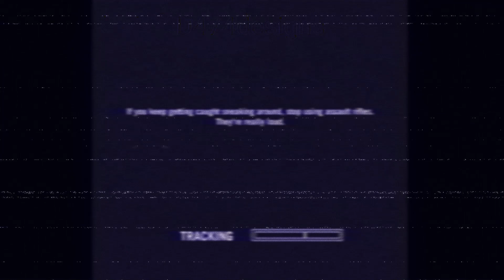Super Soldier 101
Data The Destroyer
That-Hill | Running Up That Hill
Make Money From Home!

Pancake Swap_
0x2daE8a031697c70B594e87cbE4c8Ac60E0765a6b

1,000 mBTC FREE Using This Link!

Accessories & Toys For Dogs!
It's D474,

I am constantly working on new content, and uploading regularly...

D474th3D357R0Y3R 47corporation  D474affiliated D474developments D474com D474media D474designs D474audio 47records D474forex That-Hill That Hill FInance THF The Wrecking Crew Fitness TWC 47token American Bees USB AliTerra LUX
Let's Play Gameplay Footage vLog Videos Funny Hilarious Lol Win Fail Wins Fails Compilation Girls Sexy Fun Facebook Twitter Instagram Internet Tumblr Pinterest Wordpress Websites Code Coding Hack Hacking Hacker Linux Windows Mac OS Apple Microsoft GTAV GTA5 Mass Effect ME2 ME3 Halo Vikings: War of Clans Rival Gears Grand Theft Auto Destiny 2 DOTA SMITE LOL League of Legends Era Of Celestials Insurgency Ghost in the Shell Anime Prison Planet Alex Jones Flat Earth Viral Vines Funny Guardians Of Orion Prelude Dino D-Day Death Stranding Armored Core Gran Turismo GTA Vice City San Andreas Computer RAM GPU CPU Cooling Water-Cooled Intel AMD Ryzen Radeon nVidia RTX MineCraft FortressCraft Indie GOG Galaxy Humble Bundle Steam Epic Store Origin Uplay Rockstar TakeTwo Interactive Studio Production Producer Artist Musician Independent Underground Hip-Hop Rapper MC DJ Beats Cipher White Rabbit Matrix Enlightenment God Jesus Christ The Holy Spirit Love Scriptures Disney Cartoon Network Boomerang ASMR Markiplier Jake Paul Pewdiepie Logan Music JackSepticEye Despacito Dantdm BTS Bad Bunny Ed Sheeran Ozuna Eminem Justin Bieber Ricegum SNL Game Grumps MMOs Popular MMO Fortnite WWE Joe Rogan David Dobrik Stephen Colbert Shane Dawson Ssundee MineCraft VanossGaming BuzzFeed John Oliver Taylor Swift CNN Cardi B Baby Shark Drake H3H3 Try Not To Laugh Post Malone Ninja TYT VS T Series FGTEEV Last Week Tonight MSNBC Ariana Grande Game Theory Fox News Nightcore James Charles Dude Perfect Billie Eilish Ellish Seth Meyers Study Songs CNN Live Dunkey Peppa Pig Alex Jones Roblox Lofi Rick And Morty Philip DeFranco Trump Ben Shapiro Bruno Mars iDubbbz Slime Trevor Noah Old Town Road CoryXKenshin YouTube GMM Unsolved React Aphmau UFC Jontron Nicki Minaj Liza Koshy Michael Jackson Guava Juice NBA Youngboy Jeffree Star Jimmy Fallon Watch Mojo Studio C Jenna Marbles Bill Maher Rachel Maddow Havana Jordan Peterson Imagine Dragons Jimmy Kimmel Acid Siefer Lakers Daft Punk Google Docs Bobby Shmurda Epic Snake Tesla Meet Stock Market National Day Finance Boeing Malcolm X United Airlines Bruins Martha Stewart Manchester United Duke Basketball Notre Dame Football ESO Elder Scrolls Online CS GO Counter Strike V Mojang Xsolla Twitch Streamer Streaming Stream Crypto Cryptocurrency BTC ETH XRP LTC POL MATIC SOL Bitcoin Ethereum Ripple Litecoin Polygon Solana Metaverse Web3 Web2 Software Engineer Full Stack Designer News Articles Lifehacks Protips Rich Investing Investment Invest Money USD USDT USDC Dollar Dollars Euro GBP